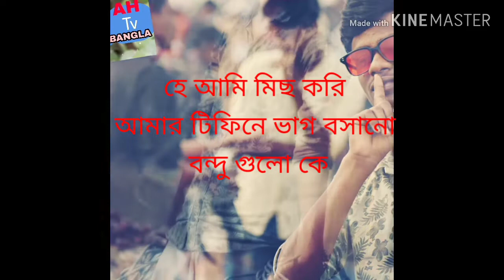জীবনে কাচের বন্দু গুলোকে মিছ করা কষ্ট কি সেই টা জে মিছ করে সেই বুঝতে পারে বন্দু কি চিলো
জীবনের প্রথম বার বন্ধুদের থেকে অনেক বেশি ধুরে চলে আসলাম আর খুব বেশি মিছ করতে চি  তাই বন্দুর জন্য এই ভিডিও

আমার নাম্বার দেওয়া আচে
জারা সৌদি আরবের vpn দিয়ে ফ্রি ইন্টারনেট ব্যবহার করতে চান ওনা রাই  যোগাযোগ করোন